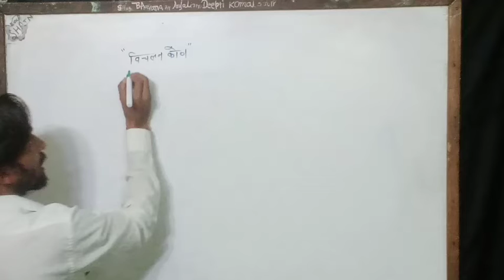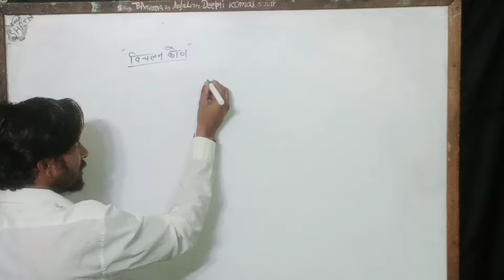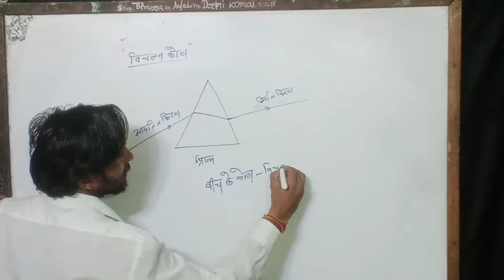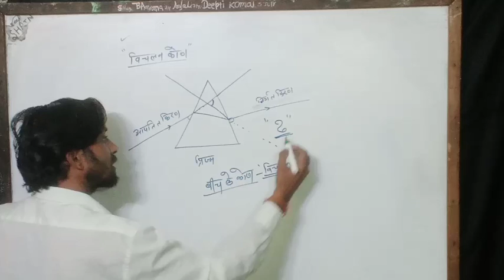विचलन कोंण प्रिज़्म